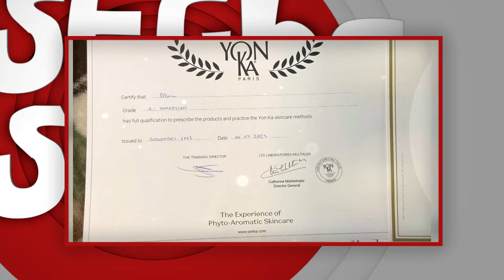Ամենից ամենա - Գիշերային աստղեր / Amenic Amena - Gisherayin Astgher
«Ամենից ամենա գիշերային աստղեր» հաղորդումը հաղորդավարուհի՝ Լիաննա Տեր-Մինասյանի մեկնաբանմամբ անդրադառնում է հայկական շոու բիզնեսի հայտնի անձանց, որոնք ավելի ակտիվ են օրվա երկրորդ կեսին, և նախընտրում են աշխատել, ստեղծագործել և մտորել հենց գիշերը։